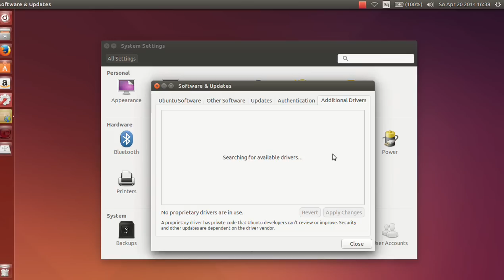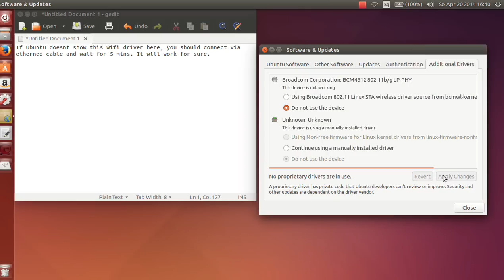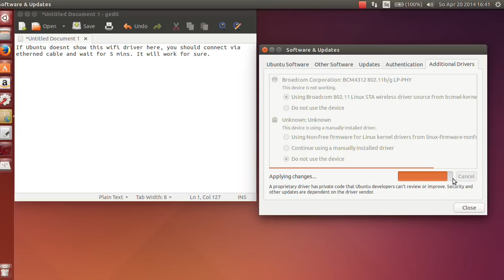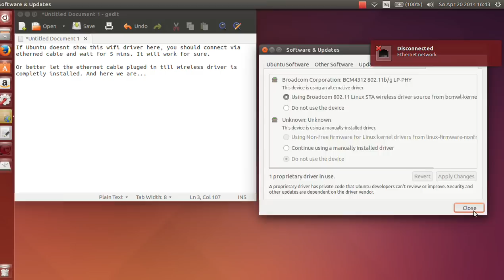Get your Wifi working on Ubuntu